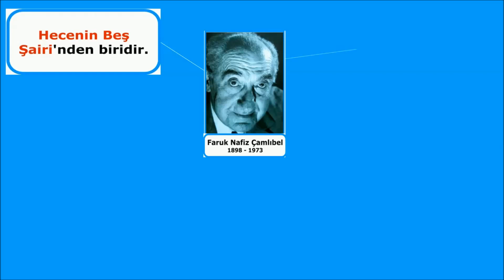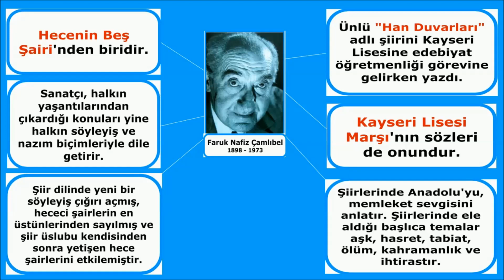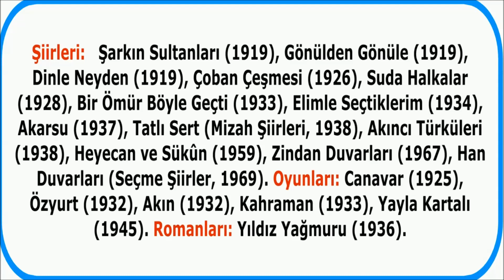FARUK NAFİZ ÇAMLIBEL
Faruk Nafiz Çamlıbel'in edebi özellikleri nelerdir? Faruk Nafiz Çamlıbel'in eserleri nelerdir?